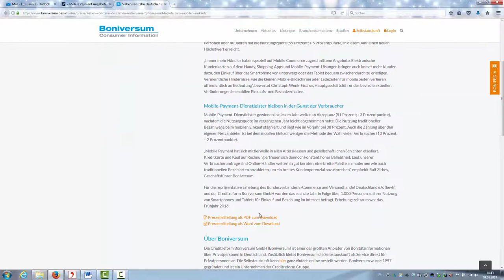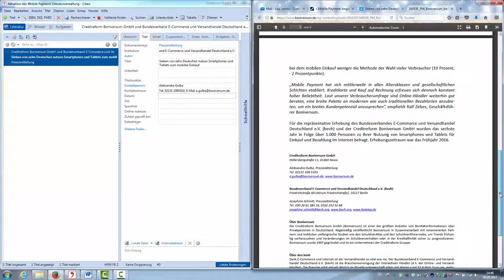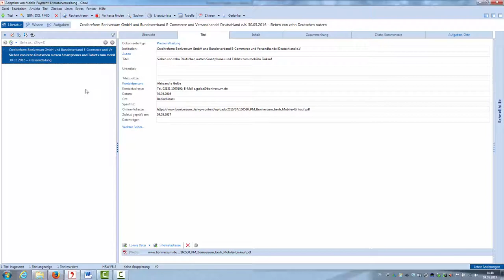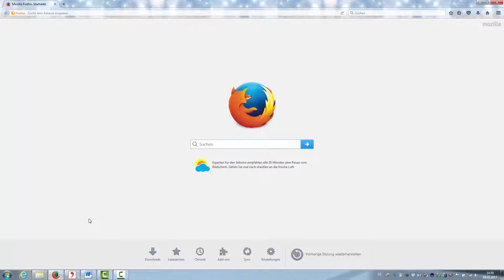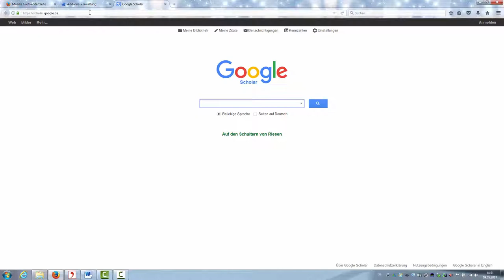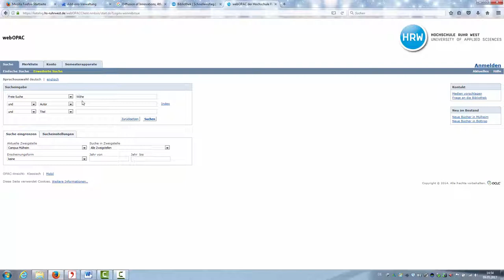Wissenschaftliches Arbeiten 4.0 #3.2 | Eingabe von Literatur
Hier erfahren Sie, wie Sie Quellenangaben in Citavi einpflegen und verwalten können.